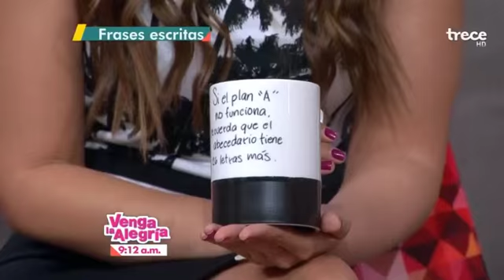Si el plan A [Vanessa Claudio]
Vanessa Claudio
07/09/15